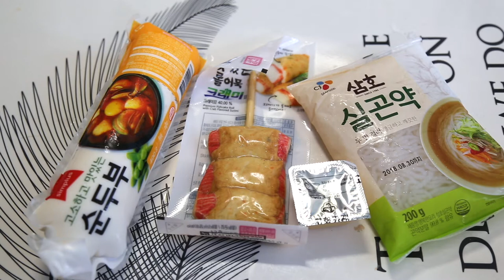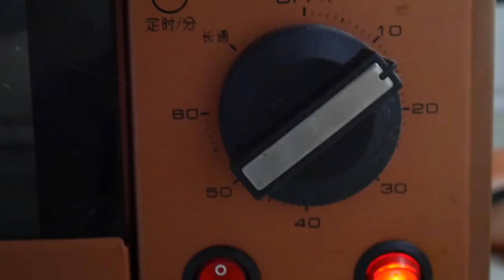【健康减脂食谱】21天养成瘦身饮食习惯|越吃越瘦|减肥食谱合集|healthy diet recipe|21days foe dieting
养成健康的饮食习惯才是真正减肥的方法~
21天养成一个好习惯吧~

在哪找我玩？
B站：晓二郎先生
小红书：晓二郎先生
抖音：小心夫妇